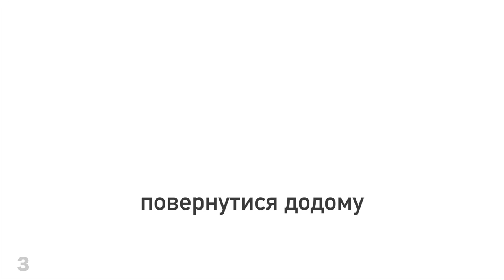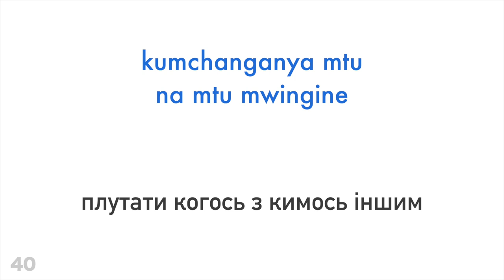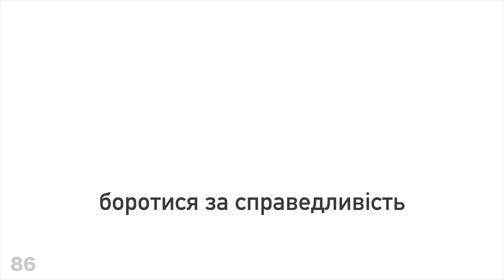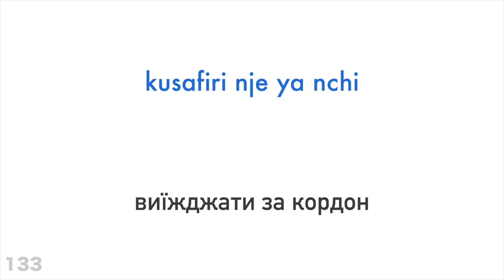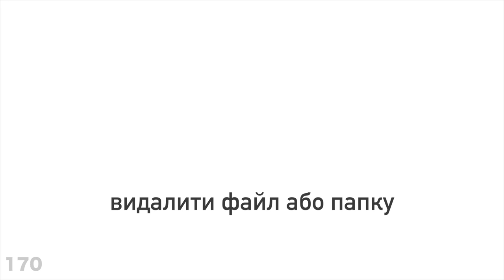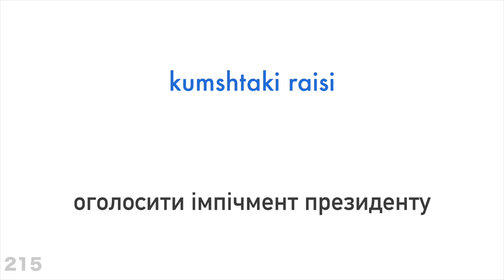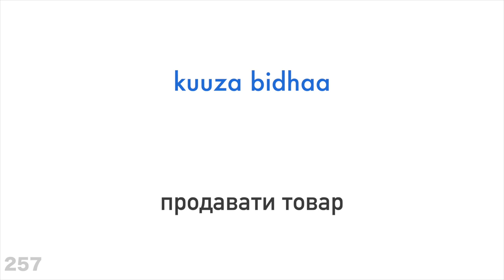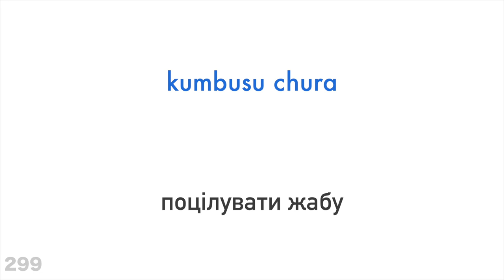300 дієслів + Читання і слухання: - Суахілі + Українська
Бажаєш дізнатися більше?